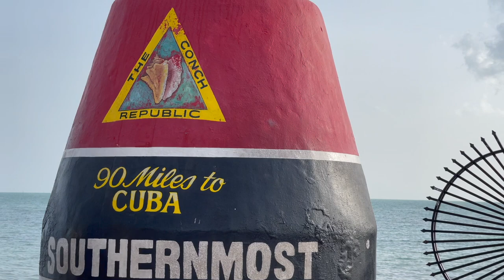Key West, FL